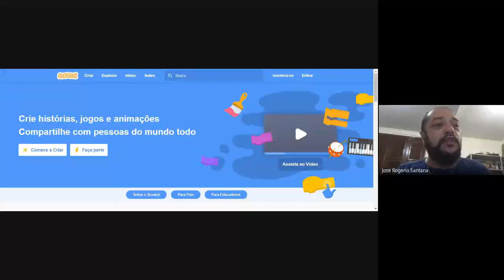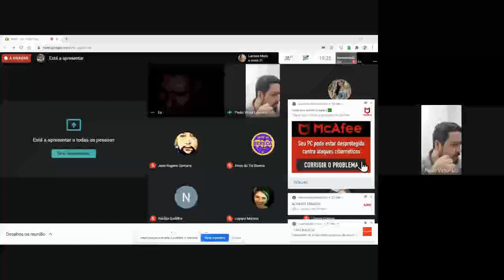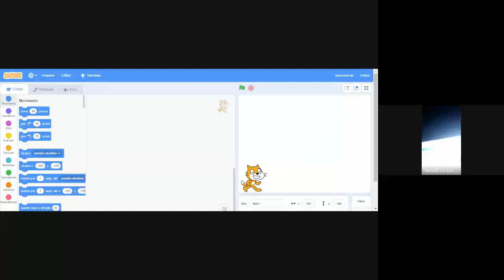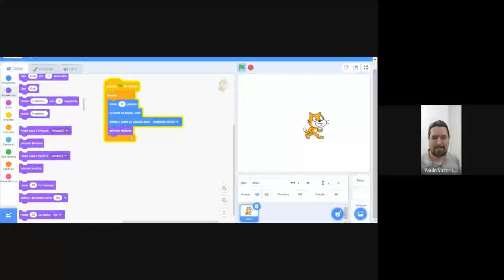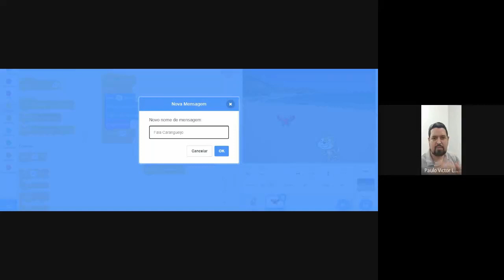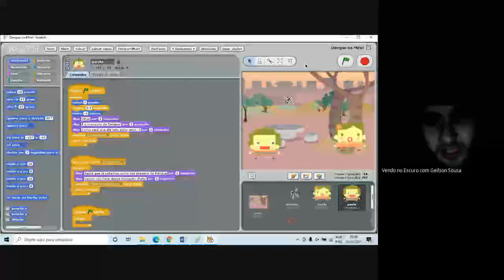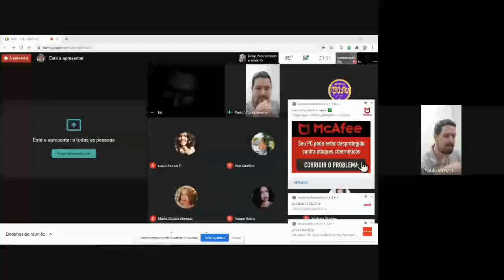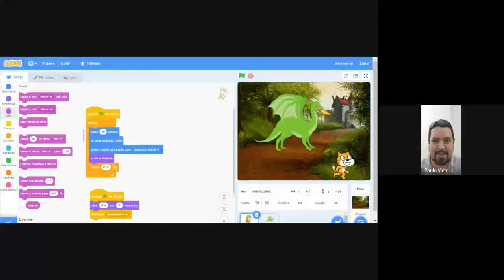Informática na Educação: Formação Prática - Desenvolvimento de Jogos Educativos (Turma 3 - 2020.2)